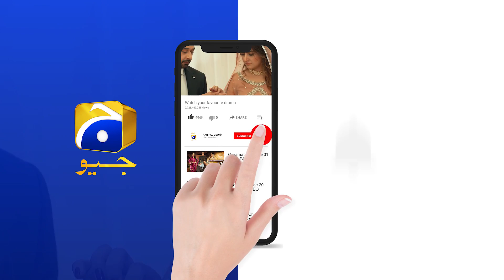Fitoor | Episode 18 | Best Scene 02 | HAR PAL GEO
Written By: Zanjabeel Asim
Directed By: Siraj ul Haq
Produced By: Abdullah Kadwani & Asad Qureshi
Production House: 7th Sky Entertainment

Cast :
Faysal Quraishi
Hiba Bukhari
Wahaj Ali
Kiran Haq
Ismat Zaidi
Saba Hameed
Tanveer Jamal
Farhan Ally Agha
Ainee Zaidi
Tipu Sharif
Kamran Jeelani
Mizna Waqas
Faheema Awan
Kanwal Khan